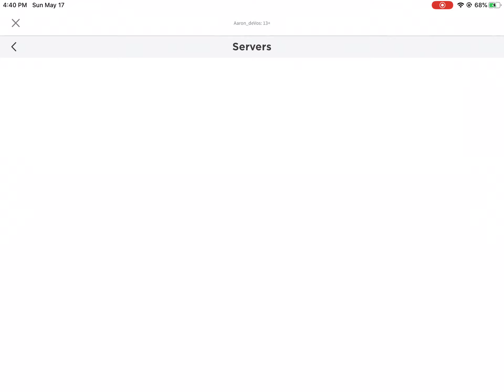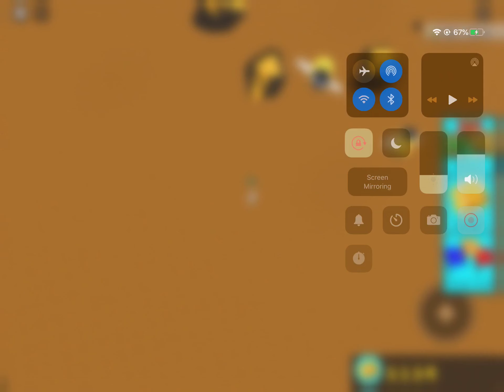Build a Boat Showing Secrets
Today I’m back with a new build a boat video, today I show some secret chests and plushies!
If you want to show support to me even more search up Aaron_deVos on roblox and play when’s games!